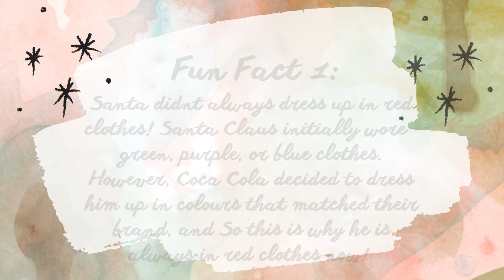Christmas Fun Facts!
Hi there! here are some Christmas fun facts to get you into the holiday spirit! Have fun & enjoy! :)